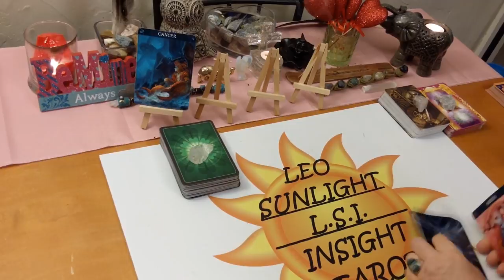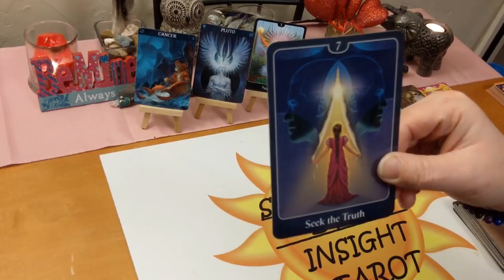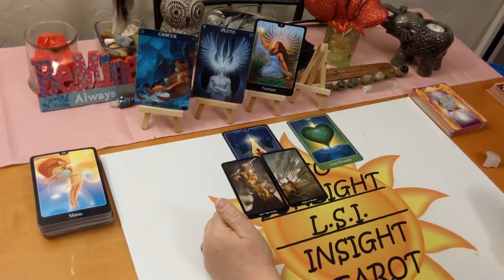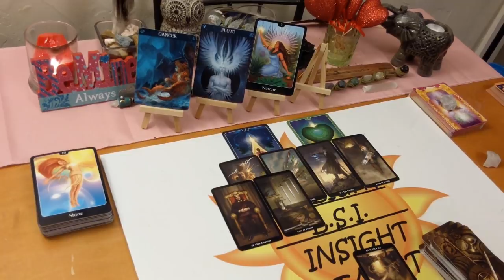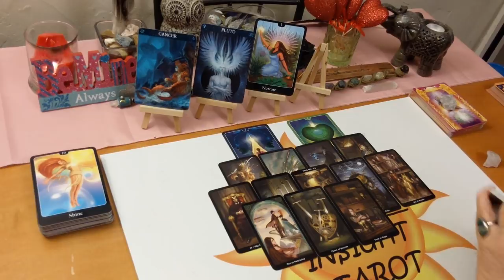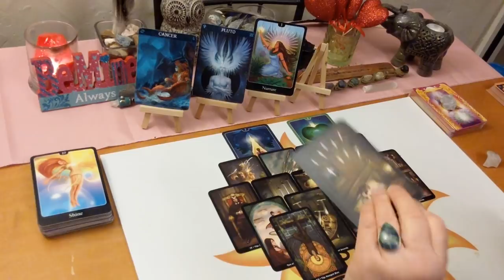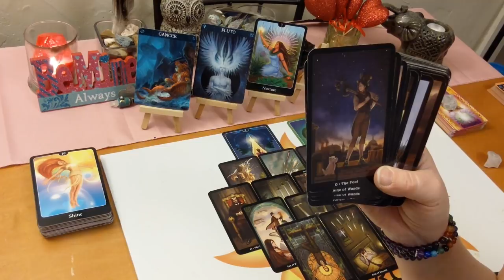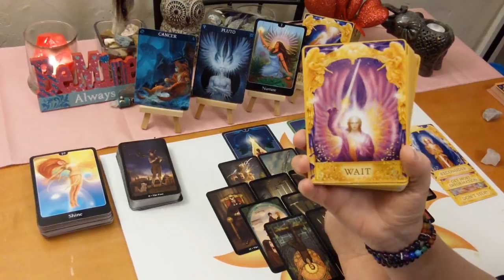Cancer Love *Wait, They Will Reach Out to You* End February 2020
♋Cancer♋ Love Connection Tarot & Oracle Card Reading for End February 2020. A look at your love connection situation. This has to be an actual connection of some kind. How you are both feeling about the connection and each other. The actual situation, advice for you & possible outcome. All clarified with Tarot.

🎴Decks used:
Steampunk Tarot – Barbara Moore